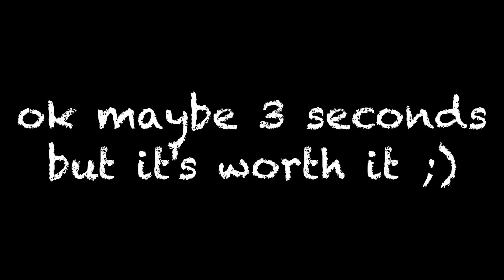BATH GAME AT 3 AM // DARUMA-SAN CHALLENGE | Sam Golbach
Tonight's 3 AM challenge is the Bath Game. In which I caught the "Daruma-San" japanese woman on camera! Or at least I think I did...